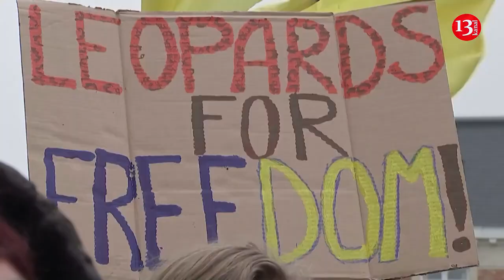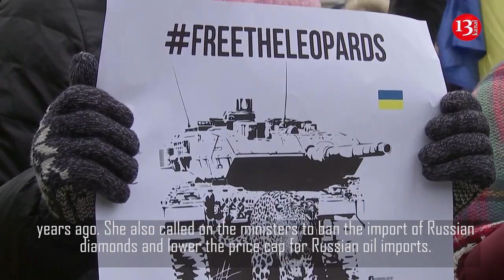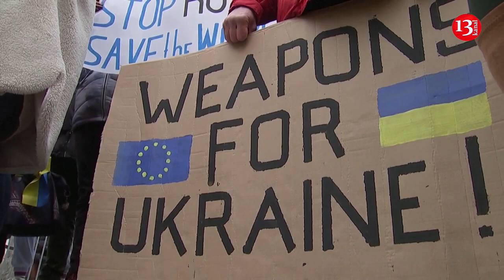'Give us Leopard tanks' Ukraine protesters tell EU